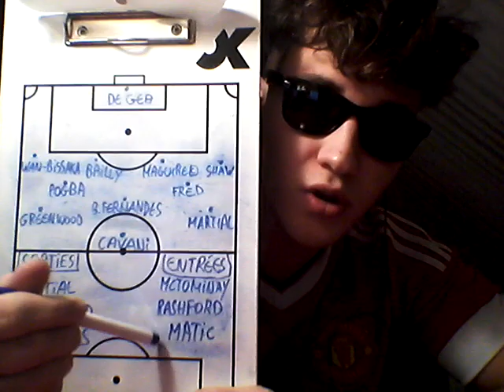DÉBRIEF : FULHAM VS MANCHESTER UNITED 1-2, la pioche Pogba est dans une bonne forme 😎🔴👹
Salut à tous, aujourd'hui, nouvelle vidéo sur ma chaine, nouveau débrief 😎, je parle du match Burnley vs Manchester United 🔴, victoire 2-1 ⚽️, c'était un match en retard de la 18ème journée de Premier League, une performance mitigé des hommes d'Ole Gunnar Solskjaer, même si on a gagné, les buteurs coté mancuniens sont Edinson Cavani et Paul Pogba. Au classement, on reprend la 1ère place du championnat avec 2 points d'avance sur Manchester City, 2e et Leicester 3e.

BON VISIONNAGE 🤙🏻

LES TOPS : De Gea, Bailly, Fred, Pogba, Fernandes, Cavani, Rashford, Mctominay et Matic

LES FLOPS : Maguire, Wan-Bissaka, Shaw, Martial et Greenwood